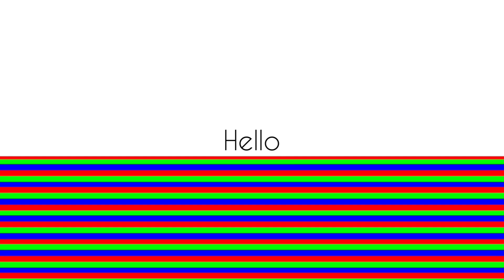Dwellwe Hser - back to studio